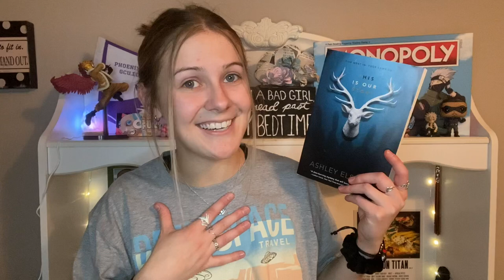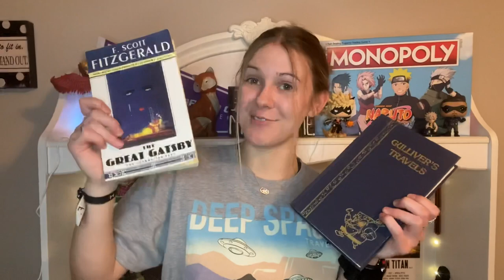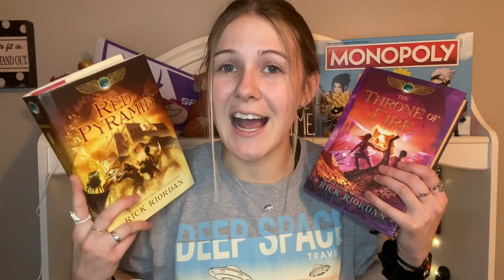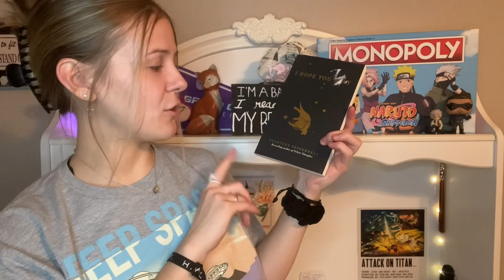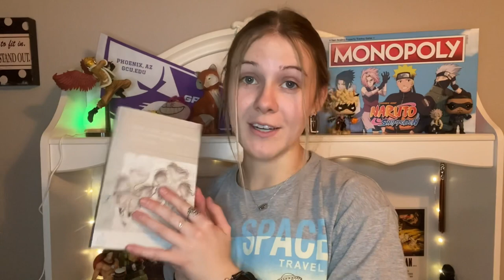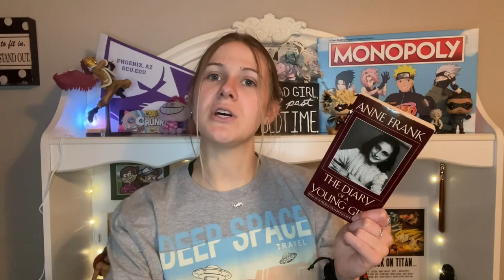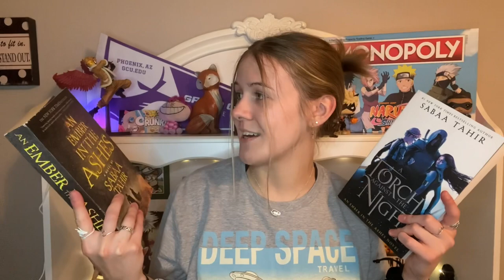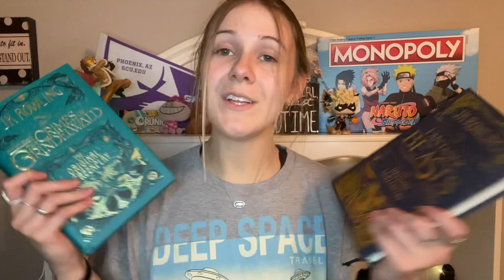I'M MOVING. - HUGE Book Unhaul!!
Hi friends!!! i hope you are doing so amazing!!! Soooo here's the tea: my family is moving this summer! This new adventure in my life is so exciting, but cleaning out my shelves was a lil difficult :,) here are all the books I am unhauling!!

I love you all and I hope this week is AMAZING for you!! XOXO